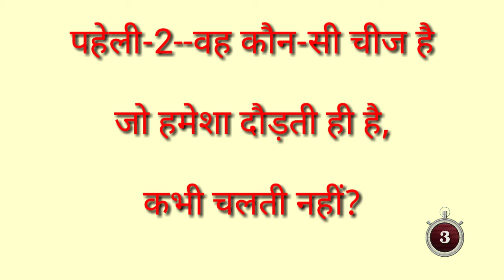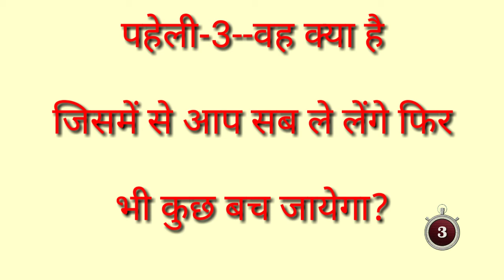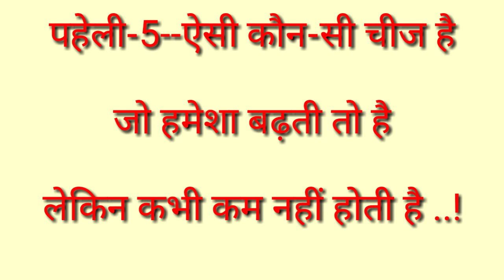ऐसा कब होता है,जब आप लालपर चलते हो,और हरे पर रुक जाते हैं? //हिंदी पहेली// मजेदार पहेली